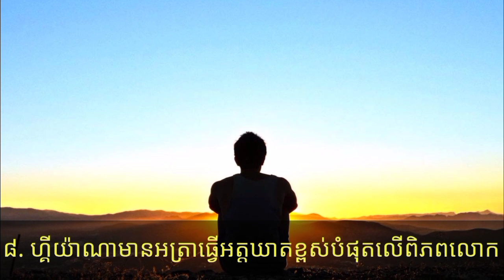ស្វែងយល់អំពីប្រទេសហ្គីយ៉ាណា | Interesting facts about Guyana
Guyana, a country on South America’s North Atlantic coast, is defined by its dense rainforest. English-speaking, with cricket and calypso music, it's culturally connected to the Caribbean region. Its capital, Georgetown, is known for British colonial architecture, including tall, painted-timber St. George’s Anglican Cathedral. A large clock marks the facade of Stabroek Market, a source of local produce.

Capital: Georgetown

President: Irfaan Ali

Population: 786,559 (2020) World Bank

Currency: Guyanese dollar

Continent: South America